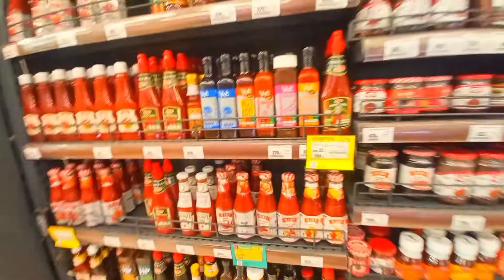Day Vlog #7 🇱🇰 කැලණියේ රවුමක් (NAVEEYA VLOGS™) 7 August 2021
Naveeya Vlogs🎥🎬
Hey , I'm NM.Naveen Dulash Perera. Videos tutorials and YouTube growth videos.

Travel more
Love better
Hate less
Day Vlog